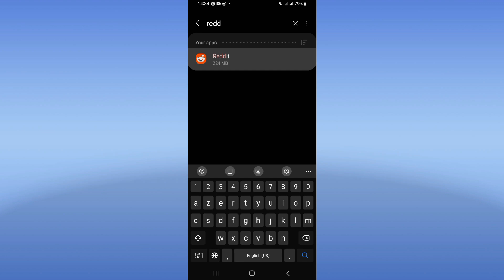How To Fix Stuck Loading Problem On Reddit App 2024